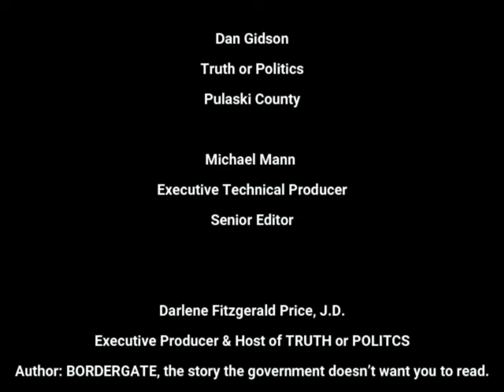Lake Cumberland What Really Lies Beneath Somerset Public Forum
Due to the concerns of Pulaski County citizens over the evidence presented in the documentary "Lake Cumberland What Really Lies Beneath" Parts 1 and 2, Darlene Price, Dan Gibson held a Public Forum at the Somerset Kentucky Public Library. The event was recorded and broadcast by MBRTV on Friday April 29th at 6pm. This was a combined effort between Truth or Politics and Truth or Politics Pulaski County.
The concern is over hazardous waste that's being brought in and processed through a defective waste water treatment plant and then dumped into Lake Cumberland that empties out into Cumberland River.